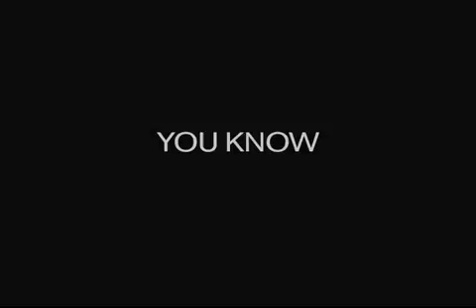Re Think Breast Cancer BoobyBall